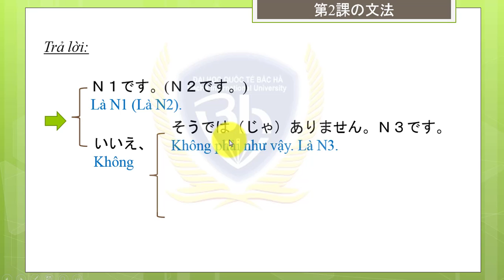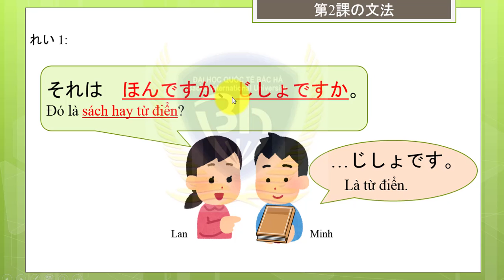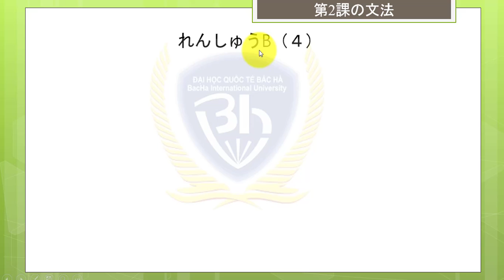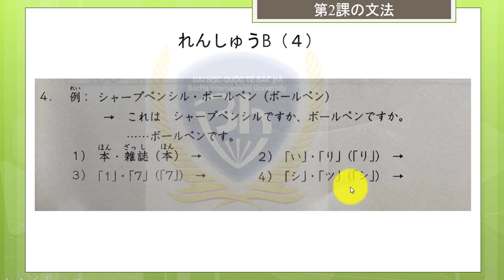pháp bài 2.5: Cách dùng cầu lựa chọn 「Aですか、Bですか。」